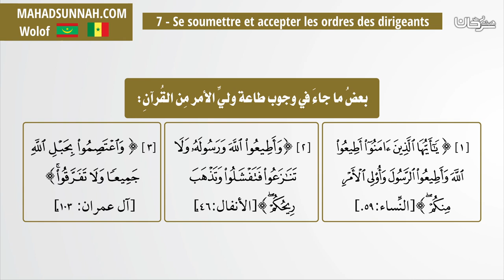7 Se soumettre et accepter les ordres des dirigeants السمع والطاعة لولي الأمر